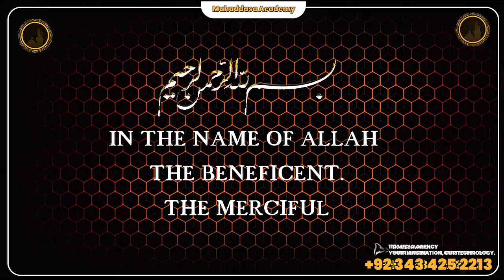Alima Razia Batool Najafi | 1st Majlis e Aza | Muharram-14445-2023 | Shah e Shaheedan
Try to Do this
2. Is video ko zyada se zyada logon se share karen.
3. Is video clip ke baare mein apke comments zaroor likhen..

JAZAKALLAH